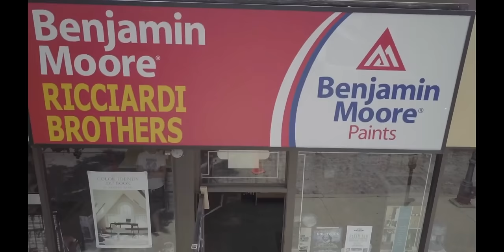Beginners Learn to repair One concrete step in 5 min 4k video | Concrete and Cement Work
Benjamin Moore paint contacted Dependable concrete to replace a hazardous step. In this video I demonstrate how we performed this job.

After demoing the concrete, we set the form.  This step will have a bull nose front.p

Will use 4000 PSI FIBER integrated Concrete will use 4000 PSI fiber integrated concrete

To prevent lost revenue., we installed a ramp for Benjamin Moore's clients.

The forms are removed once the cast concrete can support itself.

We use Type 1 Portland cement for the finish coat.    It's recommended to match the finish coat to the cement type used in the concrete.

Before smoothing or slicking the cement finish, its important to begin with clean and wet tools.

This red grout sponge is the ideal tool for finishing the facial of a concrete step. See link below for sponge.

A professionally finished step will have sharpe corners and edges.

You want to continuously fine tune your finish.

Remember, timing is key . Keep in mind that while working on an area, you are allowing another area to dry.

A leveled and slick curve in the bull nose shows a finishers level in skill and craftsmanship.

For our finish coat We use a 1 to 2 ratio mix. One part Portland cement to two parts bar sand

Our corners are sharp, plumbed and leveled.

Novices struggle to finish sharp corners

You can do work of this quality now that I have shown you how to do this job. Remember it's important not to rush the process and to efficiently use and manage dry time.

The following links will help you find the tools you will need to accomplish this job:

1. bullnose tool
2. 4" trowel
3. hawk
4. horse hair brush

Cement and sand for 1:2 mix
Cement:

Red grout Sponge: